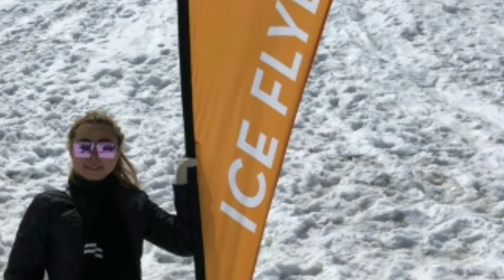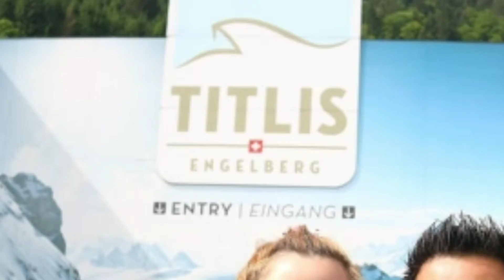Photo photo Ruby Herman and Lily At Europe part 2